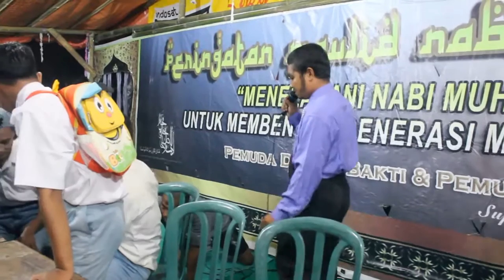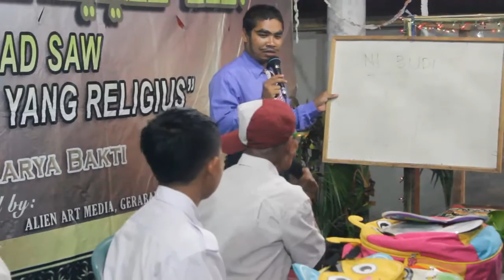drama PDB "Aku Anak Sekolah Bodo" . Sasak Lombok Masbagik Timur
drama PDB "Aku Anak Sekolah Bodo" Maulid 2015. Sasak Lombok Masbagik Timur